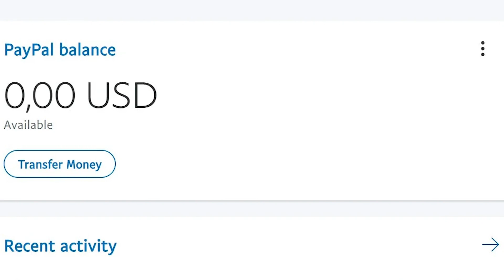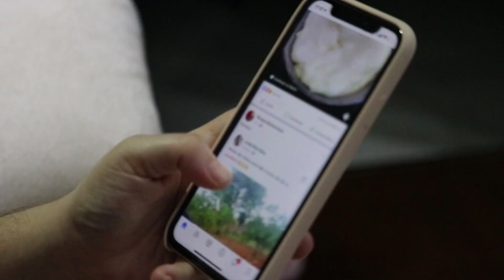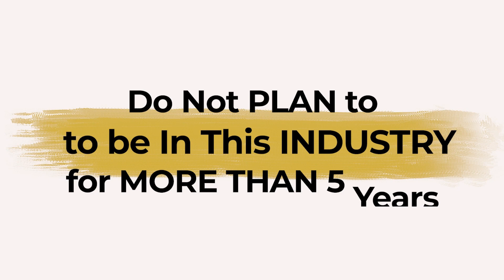Finding Your Path as a Young Lash Technician: 5 Mindset Tips for Starting Your Career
In this video, I'll share some valuable mindset and business tips for Gen Z and teenagers who are looking to find their path in the lash industry. As a young lash technician, I learned the hard way that flexing your money on unnecessary expenses won't get you far in the long run. It's essential to save your money, invest in yourself by trying new experiences, and spend your time wisely by learning and developing new skills. Don't plan to be a lash tech for more than five years; instead, have a plan and work towards building a sustainable business.

0:27 - Use Your Money Wisely
1:58 - Going Out Of Your Comfort Zone
4:07 - Spend your time wisely
5:12 - Do not plan on being a lash tech for more than five years
6:15 - Have an abundance mindset

[FREE TRAINING]
HOW TO GET STUDENTS INTO YOUR ACADEMY

Where I will help you to transform from being a Lash Artist into becoming a Lash Educator, who has a sustainable academy that produces predictable and SCALABLE revenue month after month.

I began my journey by tapping into my specialization on Lash Extensions since 2009 and did then transitioned from working from home, renting beauty rooms, working commission based in salons to Coaching Lash Educators on how to take their academies online.

👉 Lash Extensions Tips and Tutorials
👉 Building Successful Academy
👉 and Achieving peak performance by taking care of yourself.

Nevertheless, I'm so happy you're here!

XO
Diana